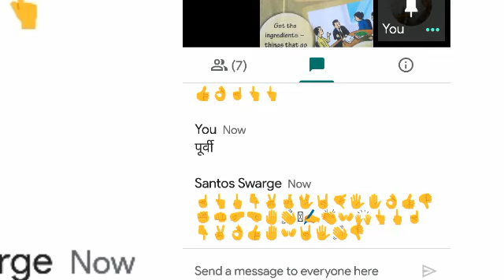Home Work 19/08/2020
Dr Babasaheb Ambedkar Nagar no 1